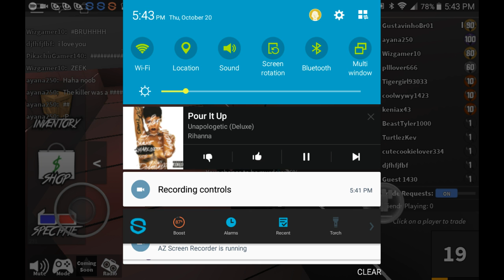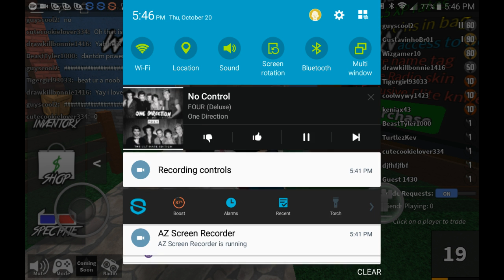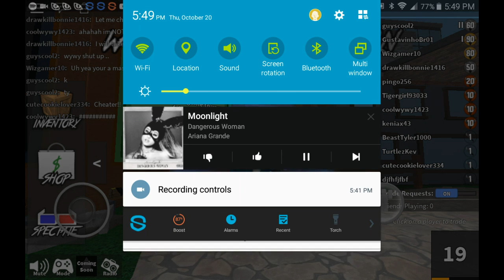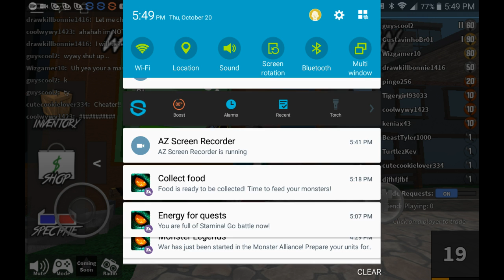Playing roblox murderer 2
My username is Tigergirl93033 if u want to be my friend on roblox